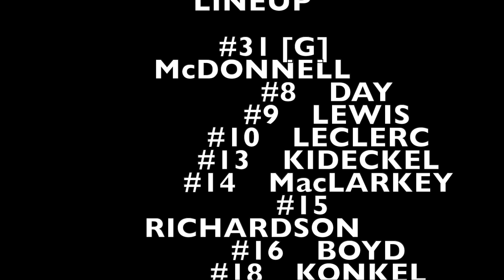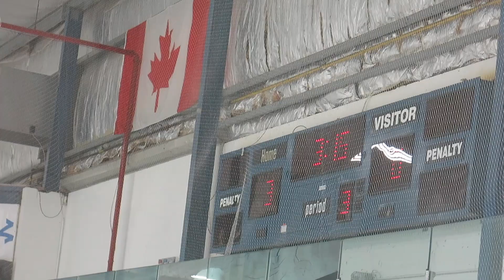[U9] Shamrock Tournament Finals | 4-0 W | April 9, 2023